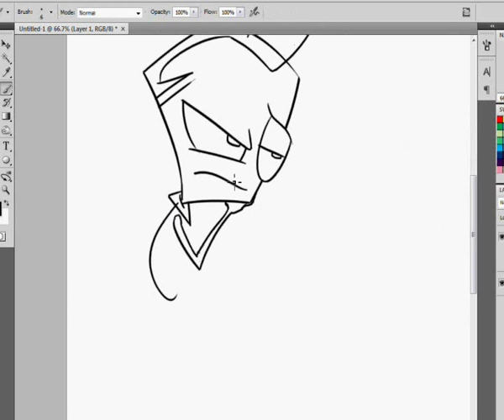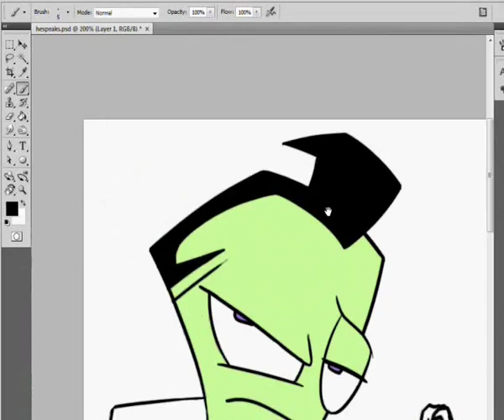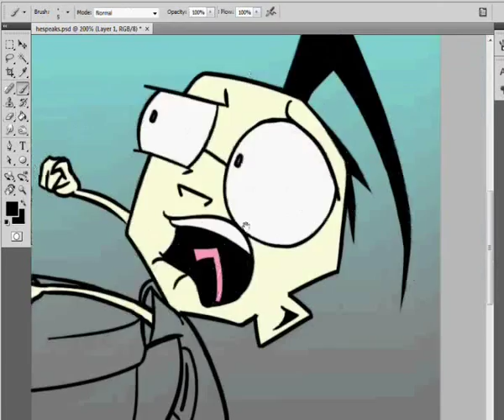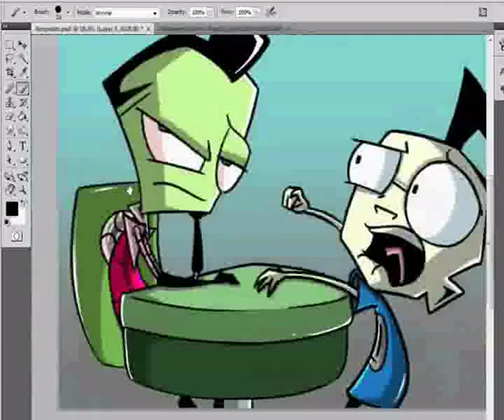ANNOY ANNOY ANNOY Speedpaint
Dib ANNOYING Zim. I drew this for somebody over on deviantART as a little.. eh... gifty?

Done with Photoshop CS4 and Wacom Tablet.